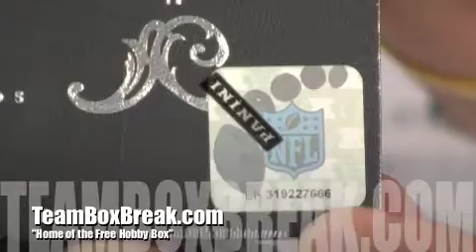Team Pulls Double Box Break 2010 Panini Plates and Patches Football #1415 Team Groups A, B, C and D